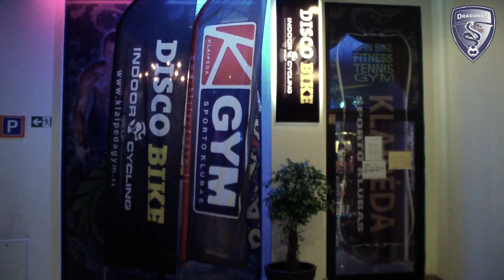Dragūnas tarpsezonio metu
Klaipėdos miesto rankinio klubas "Dragūnas" tarpsezonio metu (2012m.12.10d.-24d.) treniravosi imtynių, bokso salėse bei prakaitą liejo sporto klube "Klaipėda GYM".